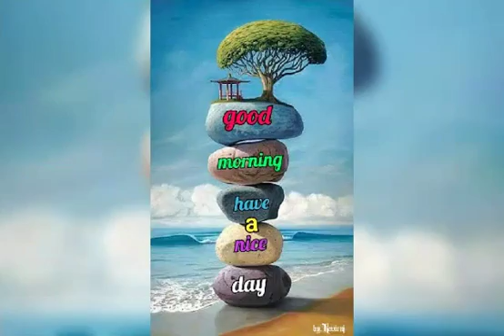Good morning video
Omm sahoo